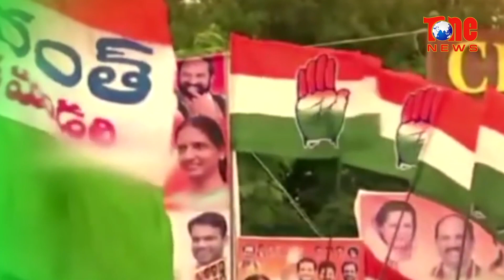Congress Party MakingArrangements For Winning Municipal Elections!| Tpcc Chief Race | NewsOne Telugu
Even after losing the assembly elections, Congress has not lost hopes. With municipal elections ahead, it is making all the arrangements to win the elections. To to their plan watch the video.